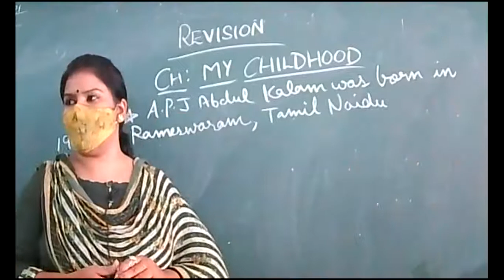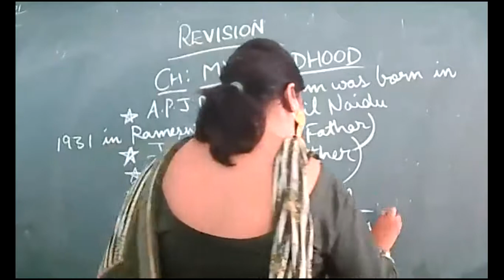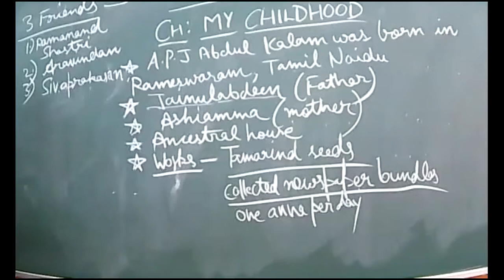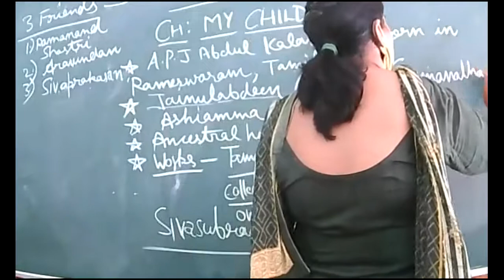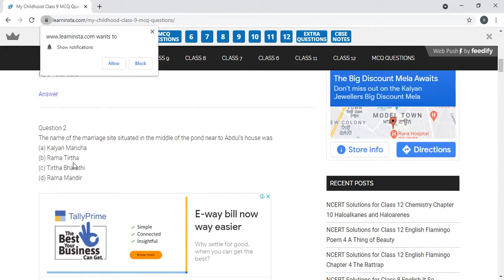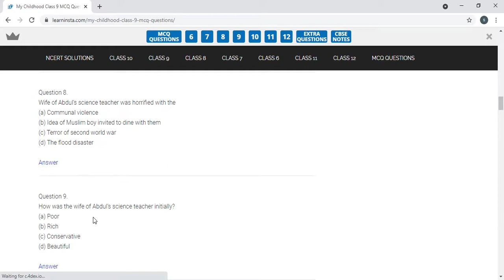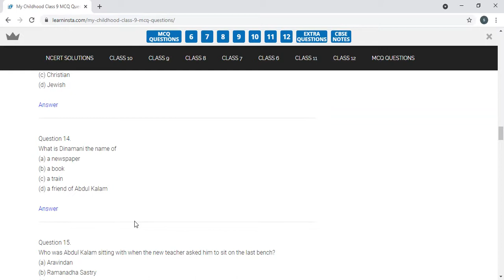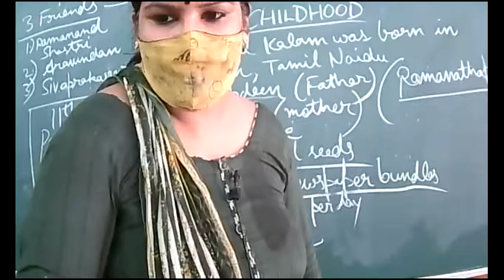25 AUGUST 2021-ENGLISH-IX-D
REVISION-MY CHILDHOOD